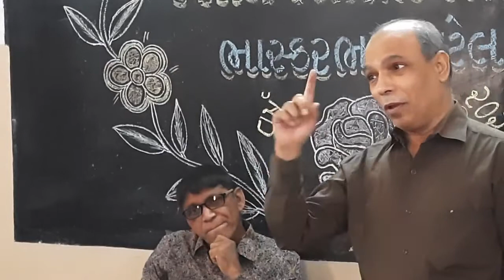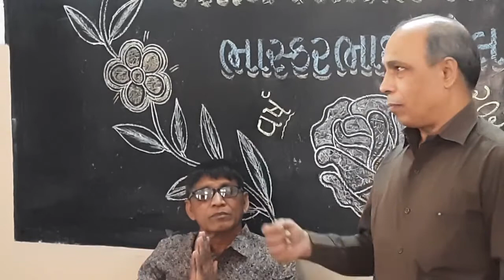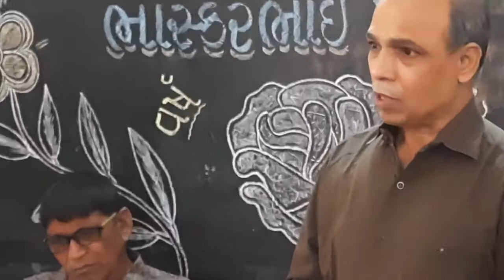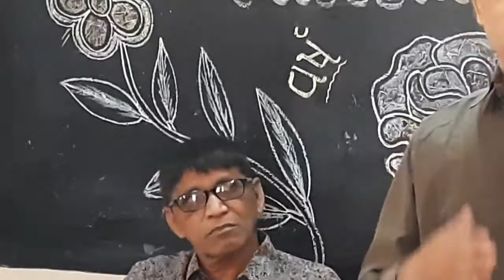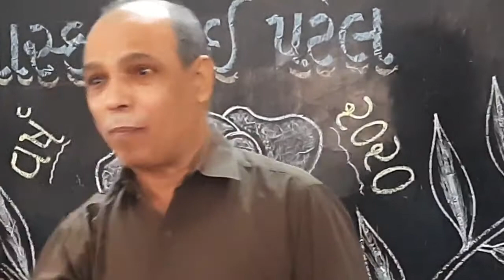ભાસ્કરભાઈ વિદાય સમાંરભ